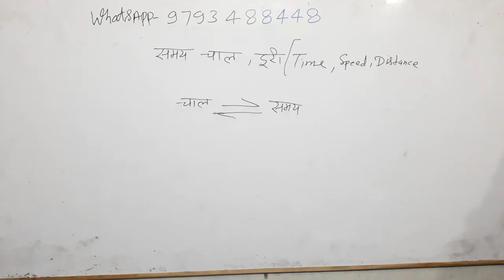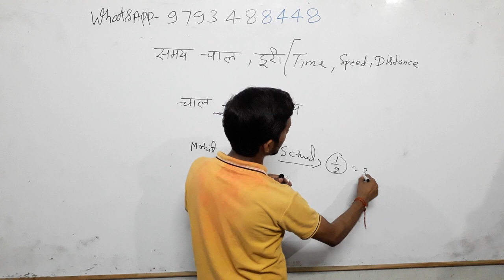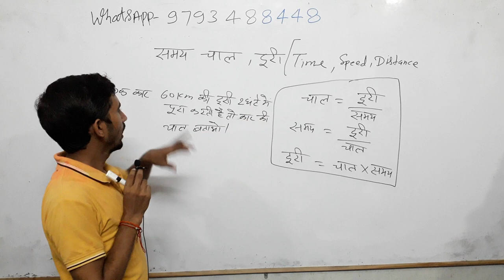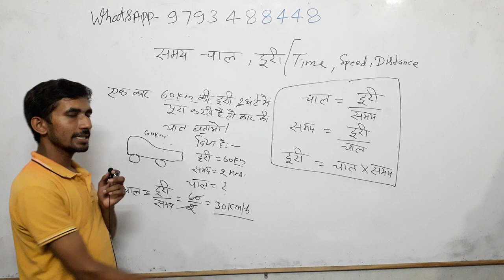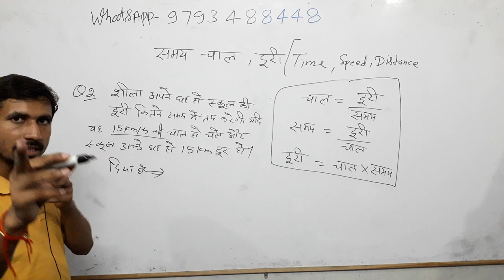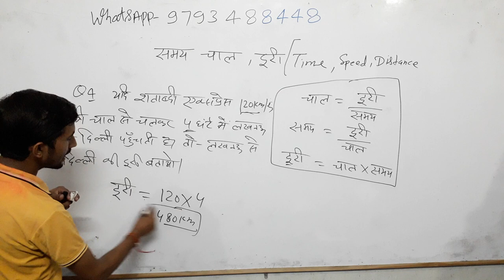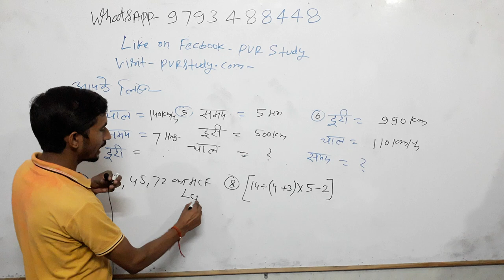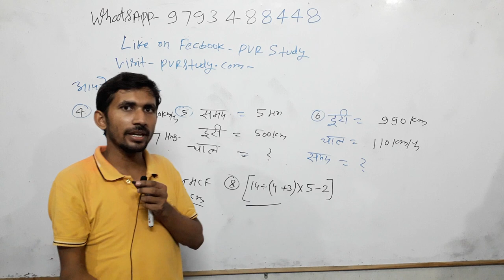🌏5:00am#Basic_maths part 7🔴Zero level maths 100% Guarantee wali पहले इस्तेमाल करें फिर विश्वास करें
basic math,
बेसिक गणित,
मैथ्स ऑनलाइन,
मैथ्स गणित,

By_ RAAJ'Sir

Common chapter

D.el.ed Maths

D.el.ed Maths

Updated since 13 Aug 2019, 09:30:15

24 hrs me quality improve ho jayegi.

1_ morning 5:00 Am
2-Evening 9:00 Pm

Current Affairs
Gk Gs/Science
☎ 78438_32 999
☎78438_33 999
Live classes,
Railway maths,
Banking maths,
Online coaching,
Online tayari,
Oneday exams full maths solution,
PVR Study,
CTET MATHS,
UP TET complete course,
TET maths,

Follow on